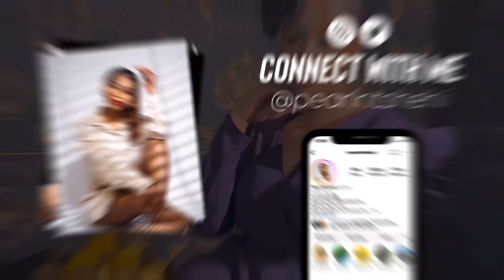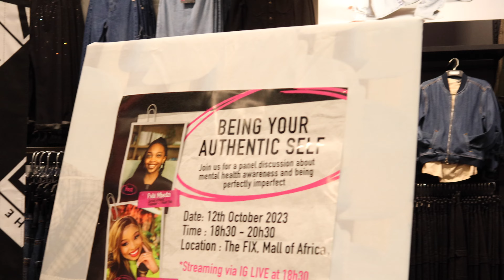The Fix Mental Health Awareness Panel Discussion Vlog || South African Youtuber#beyourauthenticself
2023 WRAPPED!

Hello Everybody!
Here is part 2 of my 2023 Wrapped 😁
On the 12th of October 2023, I had the honour of being one of the panelists at the Fix Mental Health Awareness Panel discussion about Mental Health and being perfectly imperfect.

I Hope you enjoy the video and find it Helpful!

XOXO
Pearl Ntshehi